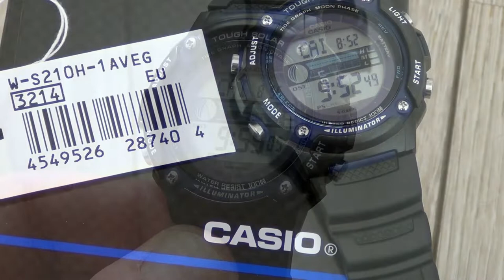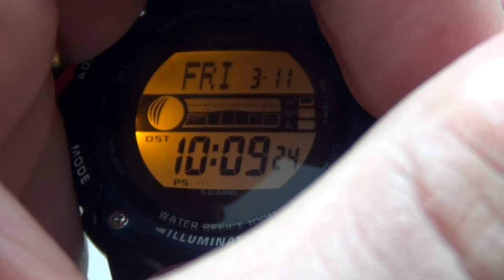G-Shock Killer - The Casio Sport W-S210H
Awesome bang for the buck